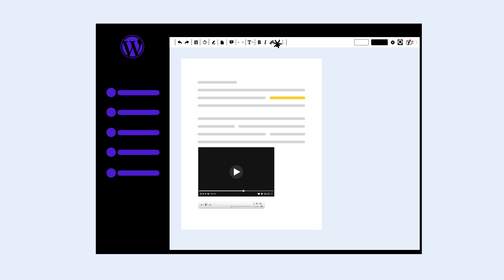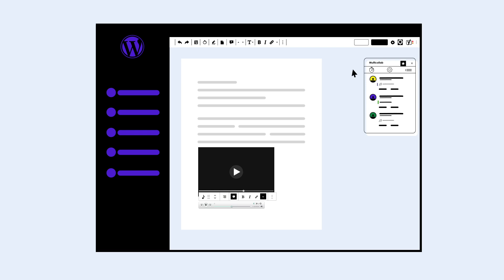Multicollab — Google Doc-Style Editorial Commenting for WordPress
Google Doc-Style Editorial Commenting plugin for WordPress makes it simpler and quicker to share editorial feedback. Edits and comments can be placed from within the WordPress Gutenberg editor, giving you the same functionality available on Google Docs. This plugin makes the publishing experience more collaborative, meaningful, and results-oriented.